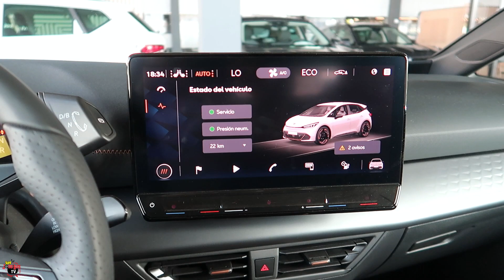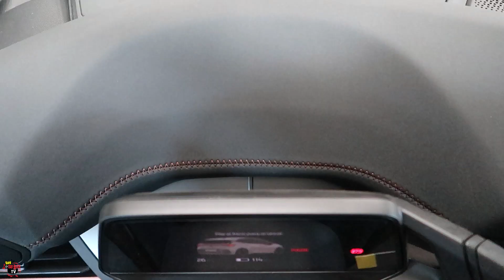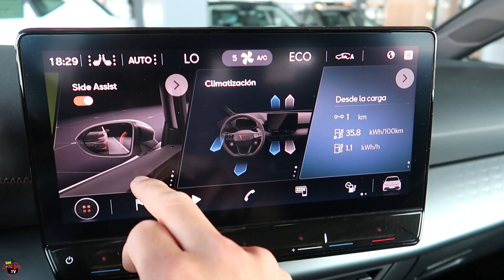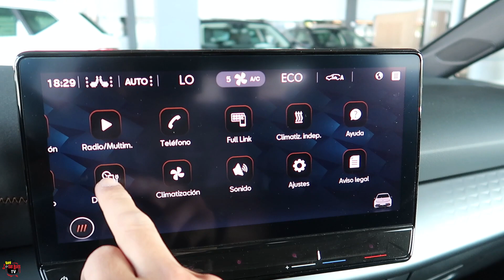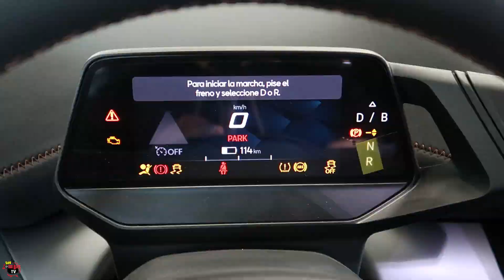ASI ES EL NUEVO CUPRA BORN 2022 / DEJA ATRAS AL VOLSKWAGEN ID 3/ SOY JOSE LUIS TV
Gracias por entrar a mi canal, en este vídeo te muestro el NUEVO CUPRA BORN  2022 , para que puedas ver  algunas de sus características, mi idea es tratar de mostrarte en un plano no tan profundo como son los coches que están de moda en el mercado, es muy importante para mi saber  tu opinión, así que te invito a que dejes tu comentario.

Si estás en badajoz o provincia no dudes en acercarte a cualquiera de sus concesionario DEL GRUPO GEDAUTO, en Badajoz, Mérida y tambien en la provincia de Caceres.. Así podrás verlos personalmente y poder probarlos, tambien tienen coches ocasionales.

El video fue grabado en el concesionario SEAT GEDAUTO CAR MÉRIDA

Esta unidad monta la versión de 204cv, batería de 58kwh(LAUNCH EDITION), , su PRECIO FINAL sin DESCUENTOS en 42.000 €

- Los asientos que montan son opcional, tapizados con Microfibra vegana reciclada con 12 posiciones de ajuste, color gris granito, función masaje y calefactables ( 1.760 €)

Y si tu compra es a raiz de este video no dudes en escribirme, porque para ello es que estoy creando este contenido.

SÍGUEME!